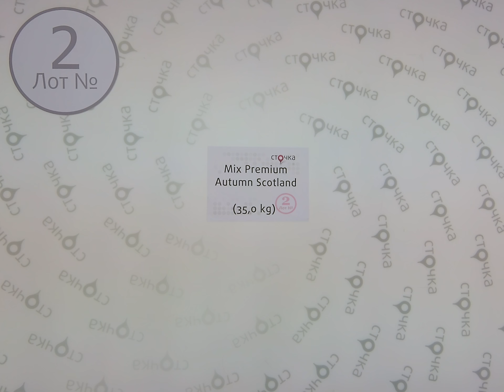Mix Premium Automn Scotland 2,секонд хенд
Mix Premium Autumn Scotland (лот № 2)
Осенний премиум микс (секонд хенд)
Страна: Шотландия
Демисезон
Цена за кг.(по уценке): 9.3 евро
Вес мешка, кг.: 35
Цена мешка: 325.5